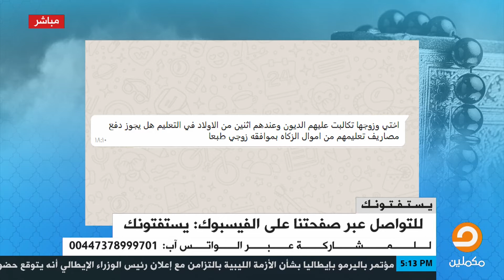اختي تكالبت عليها الديون ولديها طفلين في التعليم هل يجوز دفع مصاريفهم من أموال الزكاه بموافقة زوجي؟